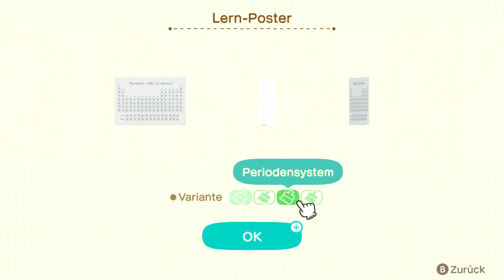Fraukes Obergeschoss & Mitbewohne 🏡Animal Crossing New Horizons - Happy Home Paradise Part 23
📌Let's Play: Animal Crossing New Horizons - Happy Home Paradise Part 23: Fraukes Obergeschoss & Mitbewohner
📌Noch mehr von mir?
🌍 Sozial Media :
📷 Instagramm: freshynoni

📌Informationen zum Spiel:
Am 20. März 2020 war es soweit, der regulär 5.Teil der Animal Crossing Serie „Animal Crossing New Horizons“ erschien für die Nintendo Switch Familie.
Hinter dem Horizont wartet das neue, sorglose Leben auf deiner eigenen, einsamen Insel! Nur ein Flug trennt dich von deinem ganz eigenen, noch völlig unbewohnten Stück Land, wo neue Freunde, wilde Entdeckungen und eine tolle Zukunft auf dich warten!
Nur ein Zelt, dein eigenes neues NookPhone und deine Abenteuerlust begleiten dich zu beginn. Doch keine Angst! Nur wenige Handgriffe genügen, um aus dem naturbelassenen Inselchen ein idyllisches Zuhause zu machen. Denn “Wenn's richtig schön werden soll, macht man's am besten selbst!" Also heißt es: Mitmachen, Zuhören, Gestalten & dein eigenes paradiesisches Inseleben genießen!
Im kostenpflichtigen DLC "Happy Home Paradise"  kannst du deiner Kreativität freien Lauf  lassen. Hilf vielen deiner liebsten Inselbewohner dabei, ihr ideales Ferienhaus zu einzurichten.
Als Teil von Karlottas Team in der Ferienhausagentur ist es deine Aufgabe, Ferienträume wahr werden zu lassen. Jeder Kunde hat eine eigene Vorstellung vom perfekten Ferienhaus. Mach aus ihren Wünschen Wirklichkeit!
Wähle die Insel, auf der das Haus stehen soll, und erschaffe ein Konzept, das deinen Kunden glücklich macht. Platziere Möbel, die zum gewünschten Thema passen, dekoriere den Innen- und Außenbereich, verändere Jahres- und Tageszeiten und mehr.
Bei Gelegenheit stehen auf der Insel der Ferienhausagentur ebenfalls jede Menge leere Gebäude, die du renovieren kannst. Wenn du nicht gerade Ferienhäuser erschaffst, mache aus ihnen die öffentlichen Gebäude deiner Träume! Entwirf ein Restaurant, ein Krankenhaus, eine Schule und mehr, von welchen die Bewohner der gesamten Inselgruppe Gebrauch machen werden.
📌Weitere Daten:
- Titel: Animal Crossing New Horizons - Happy Home Paradise [DLC]
- Entwickler: Nintendo EPD
- Publisher: Nintendo
- Systeme: Nintendo Switch
- Genre: Sandbox
- Erscheinungsdatum: 05. November 2021
- Altersfreigabe: 0 Jahre
- Metascore: 80%

-Hasthag